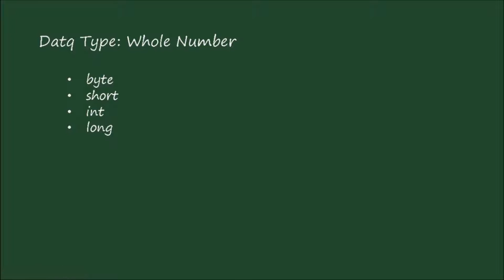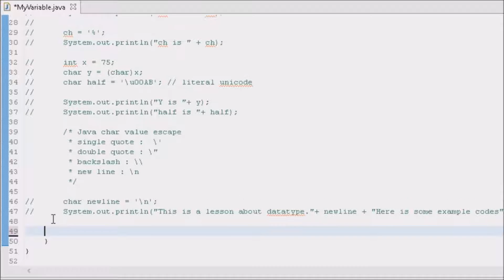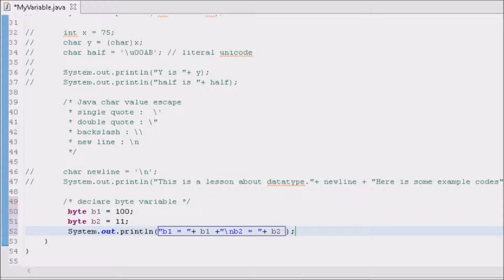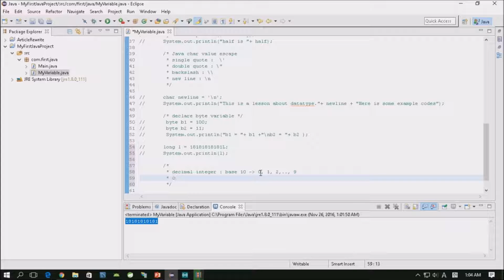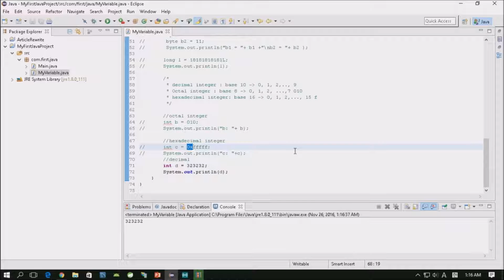14. Khmer Java: Data Type - Whole Number ​(ជាភាសាខ្មែរ)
Free Java Tutorial for Beginners in Khmer. Java data type whole number example - byte, int, short, long example.